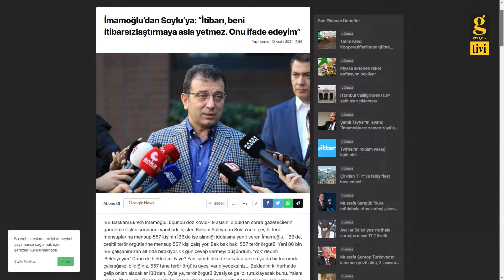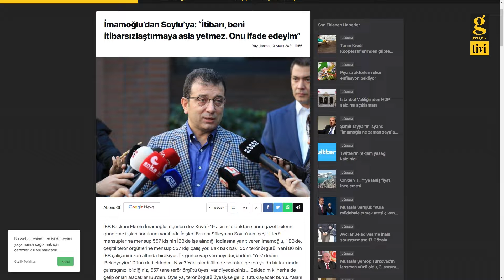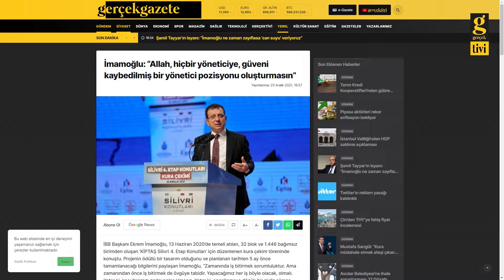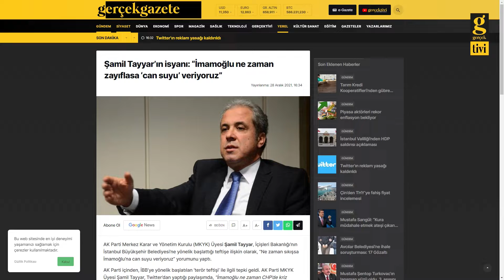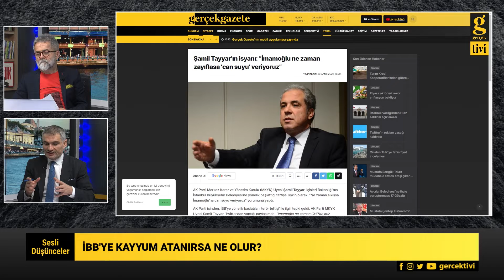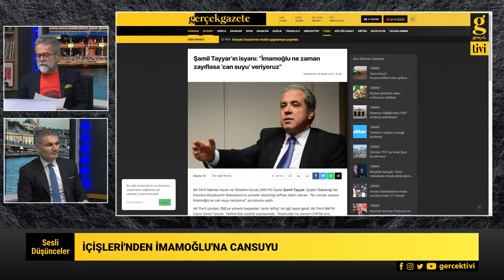İÇİŞLERİ BAKANLIĞI'NDAN İBB'YE İLTİSAKLI TEFTİŞ - ALİ TARAKCI - AV. CESİM PARLAK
'sesli düşünceler' programında Ali Tarakcı'nın konuğu Av. Cesim Parlak oldu. Gündemlerinde;
- İçişleri Bakanlığı'ndan İBB'ye iltisaklı teftiş
- İBB'de bahsedilen teröristler nerede?